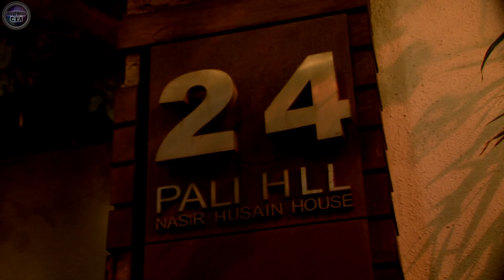Aamir Khan's grand Diwali Bash 2017 Full Video | Shahrukh, Ranbir, Deepika & MORE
Aamir Khan's recent Diwali party was a big attraction for media and fans alike due to presence of many Bollywood celebrities.